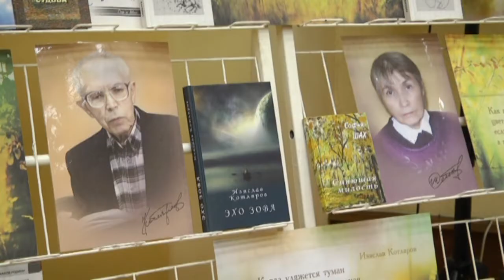Творческий вечер Софьи Шах и Изяслава Котлярова